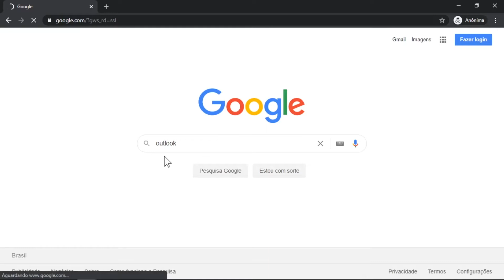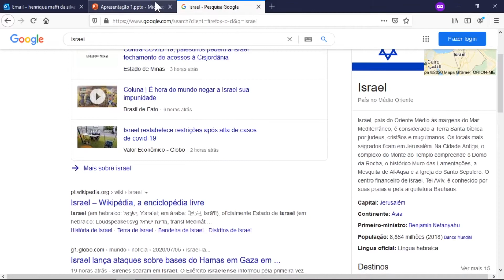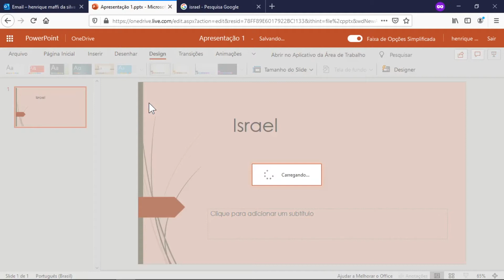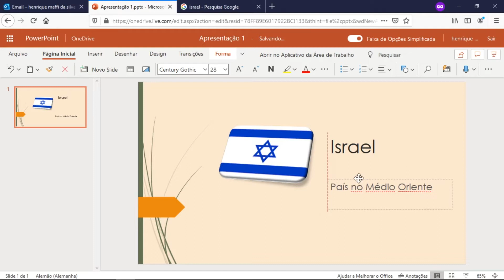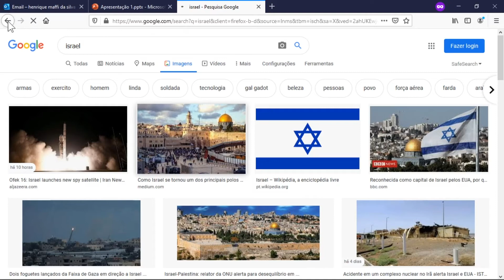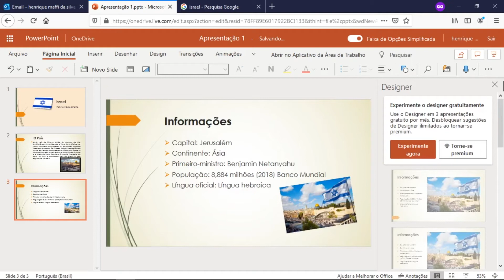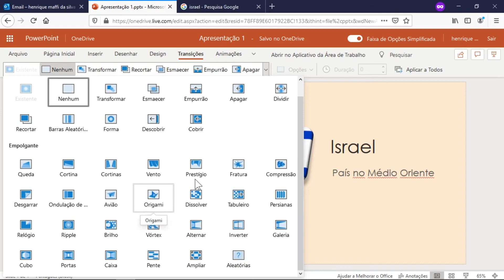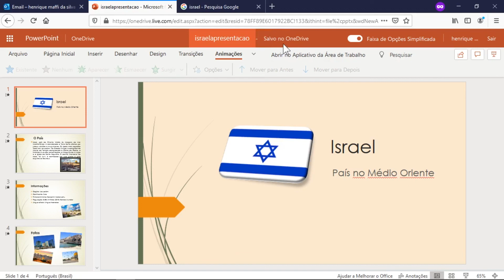Aula Professor Henrique - Profissional Administrativo Power Point On line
Na Aula de hoje confiram tudo sobre microsoft on line - Usando Power Point On line

Fale com o Professor Henrique, mande um e-mail para

Fale com o Professor Rodrigo, mande um e-mail para